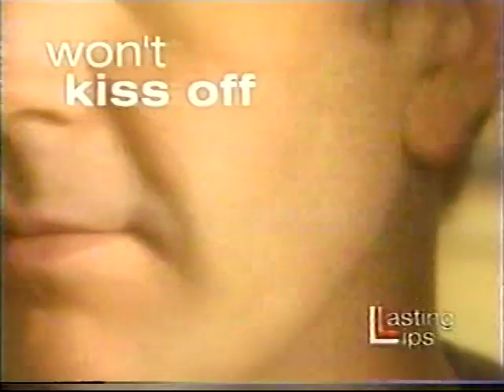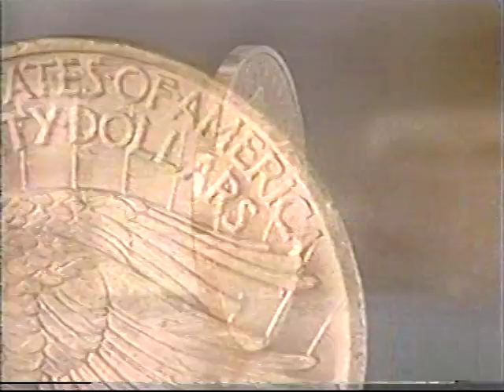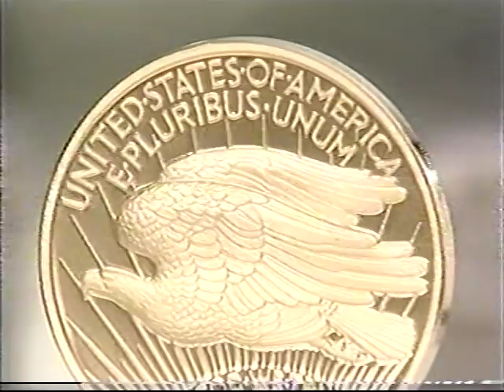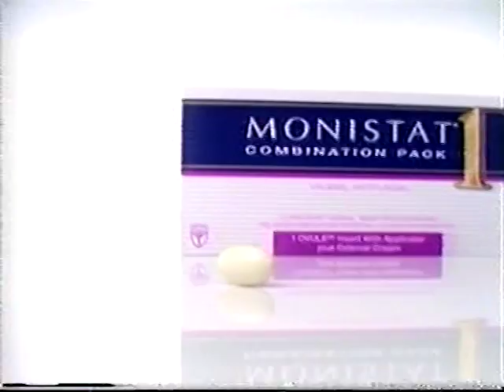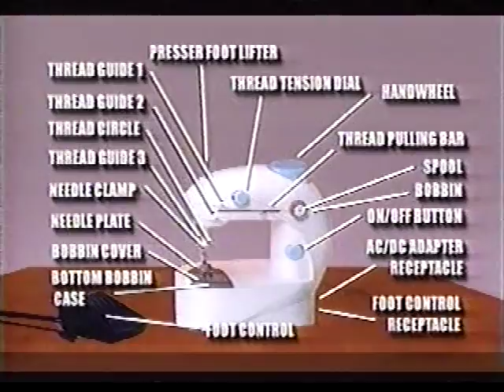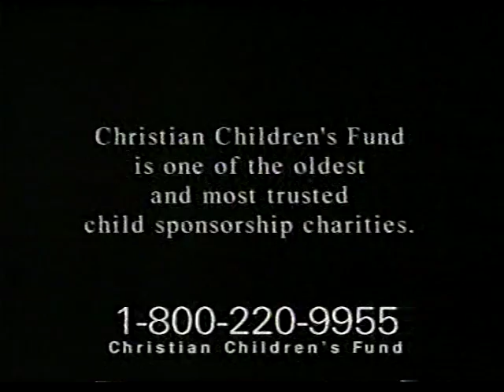General Hospital 8-20-2002: Zander is being held captive!